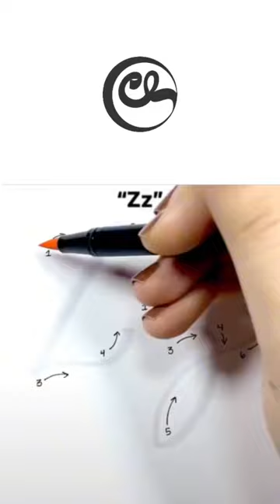art painting calligraphy yazi resimyapmak kaligrafi çizim cizimler yazmak